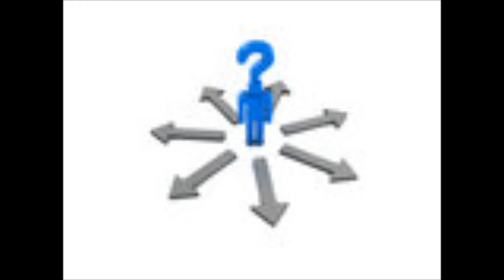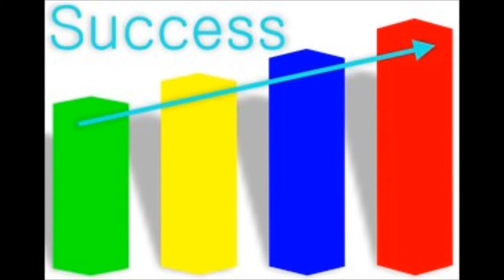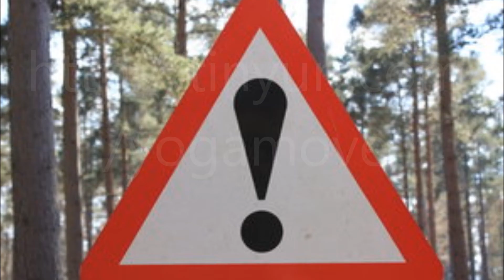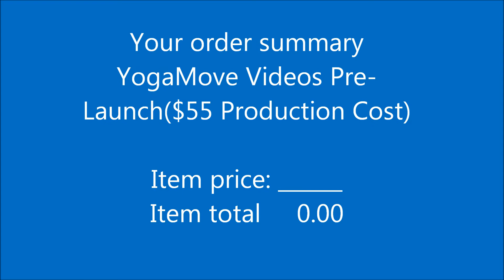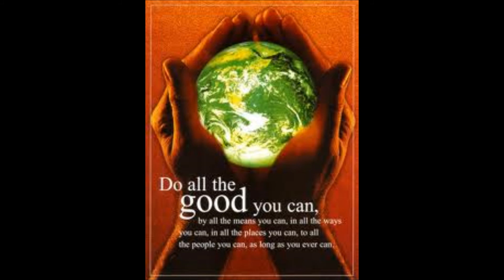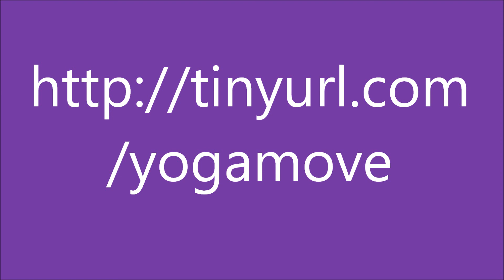How to Exercise for a Spiritual Effect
For details on this unique and uplifting training and to purchase it go